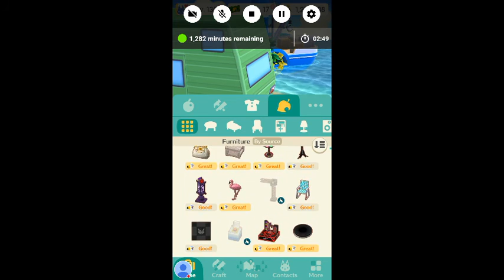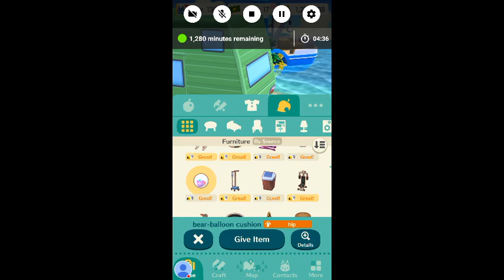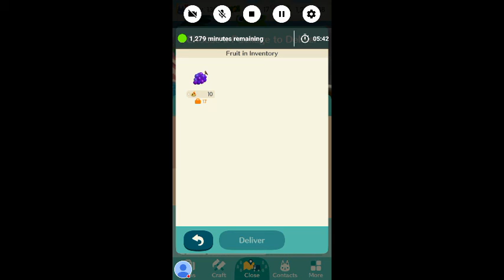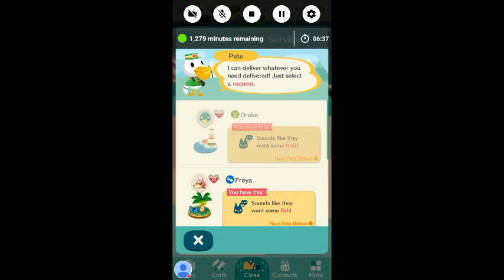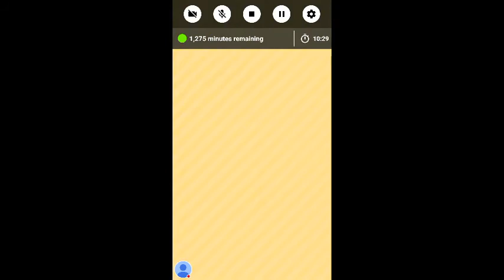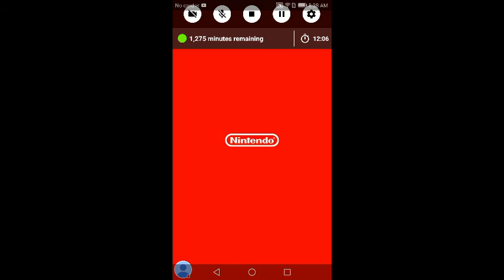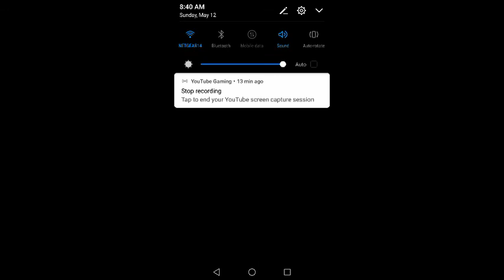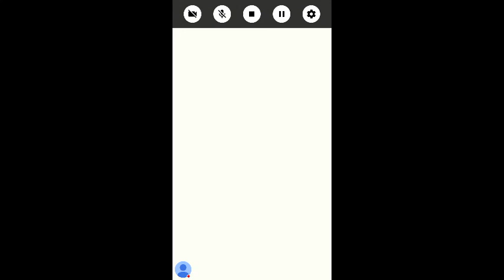Animal crossing pocket camp GETING almost 5 stars completing the fav. Photos goals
Animal crossing pocket camp long video and super mario run.!